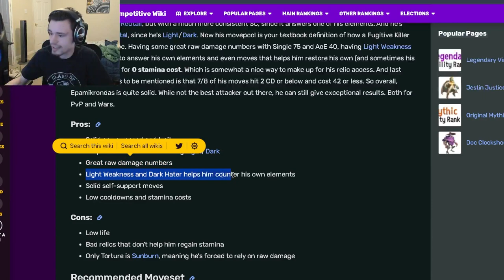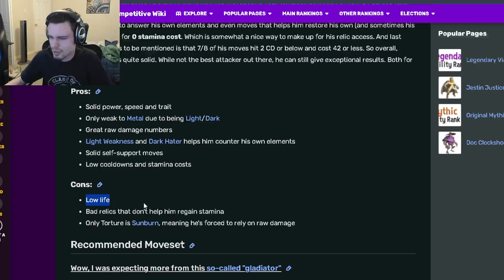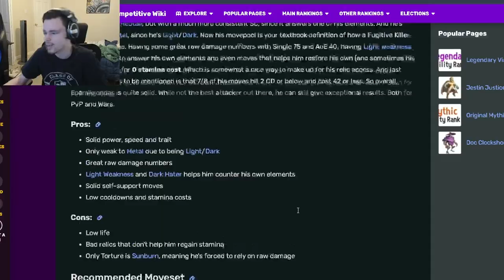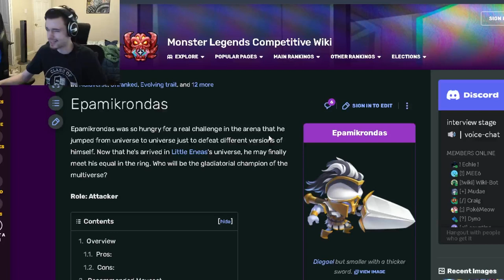Monster Legends is *NEW* EPAMIKRONDAS MYTHIC WORTH GETTING? | Monster Analysis